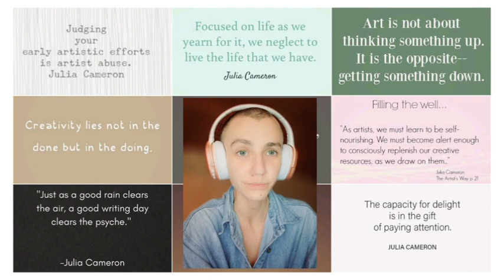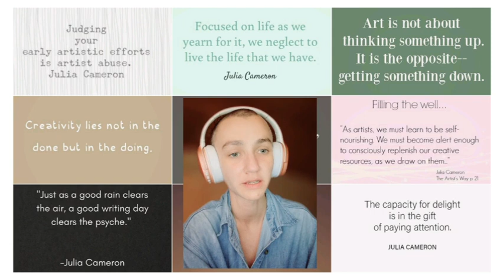Recovering a Sense of Faith , Mystery, from The Artist's Way by Julia Cameron